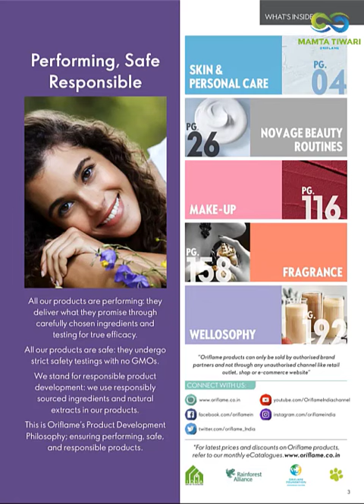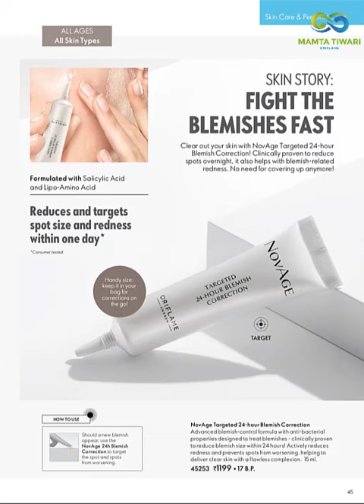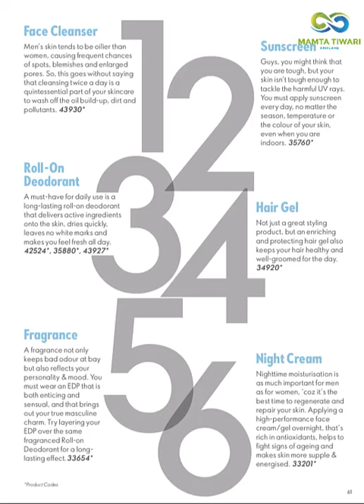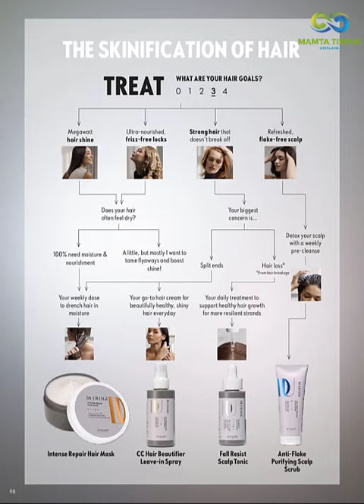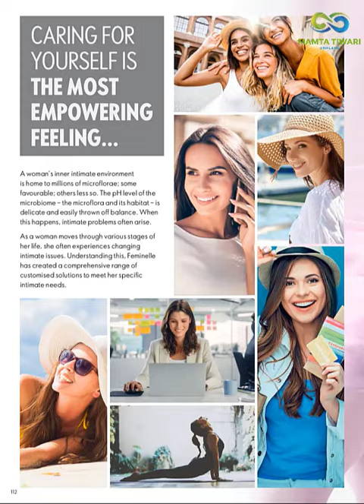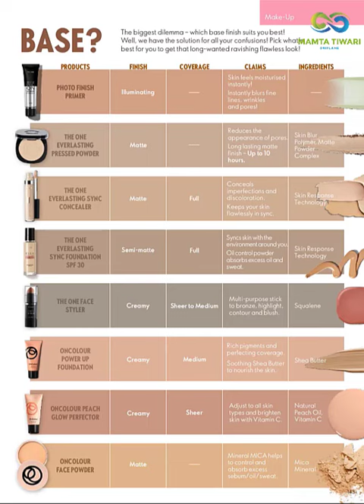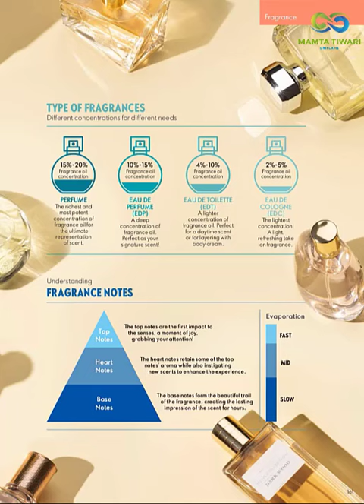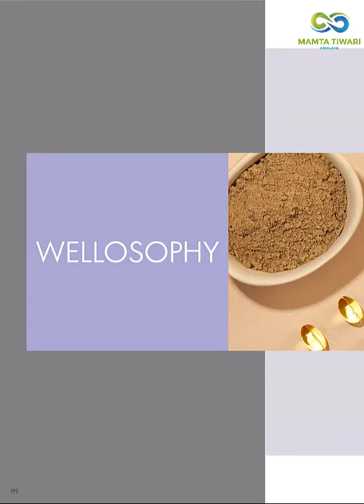ORIFLAME BEAUTY MAGAZINE 2024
नमस्ते दोस्तों! आपका स्वागत है हमारे चैनल पर। इस वीडियो में, हम लाए हैं ORIFLAME के 2024 के सभी Products Guide का विवरण है । ORIFLAME एक अत्यंत प्रमुख ब्रांड है जो सुंदरता और स्वास्थ्य के क्षेत्र में अद्भुत उत्पादों का निर्माण करता है।
हमारे विशेष Viewers के लिए ऑरिफ्लेम की दुनिया में एक अनूठी झलक पेश करने के लिए स्वागत है!

2024 की आवश्यकताओं के उत्पादों को अग्रसर करने और ऑरिफ्लेम के साथ आगे बढ़ने का अवसर न छोड़ें। अभी प्ले करें और ऑरिफ्लेम के साथ अपने सौंदर्य खेल को ऊंचाईयों पर ले जाने के लिए तैयार हो जाओ!